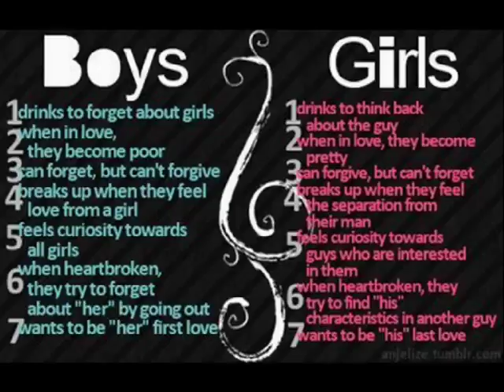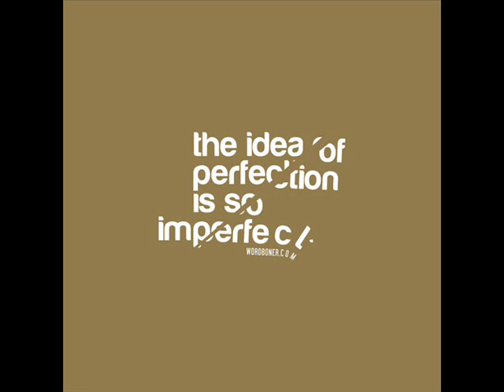WRONG -LAURA SHAY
LAURA SHAY IS NOT POPULAR AS OF NOW
YOU CANT EVEN GOOGLE THIS SONG BY HER.
BUT THIS SONG IS REALLY GREAT..
I HOPE YOU GUYS WILL LOVE IT...
I BET SHE WILL BE FAMOUS SOON.